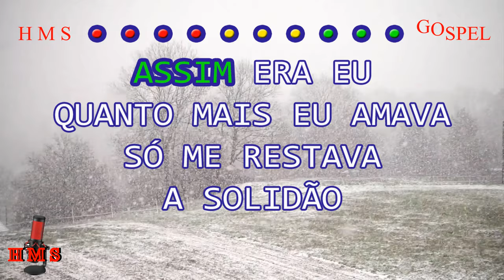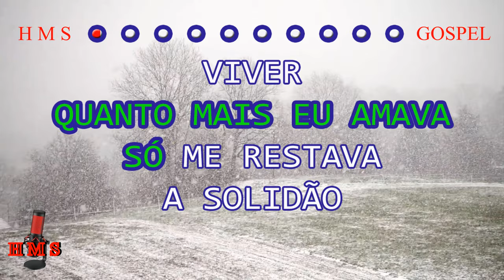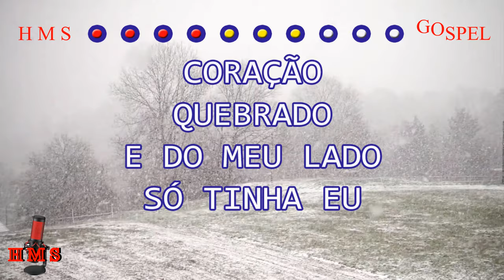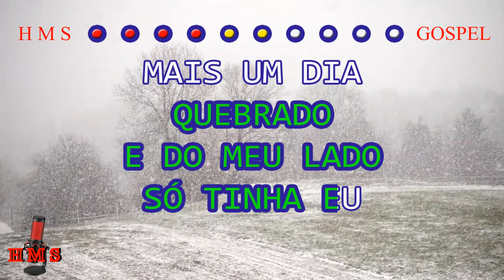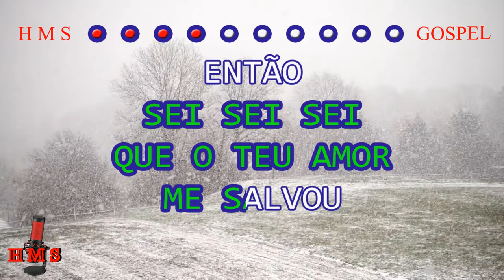Silvan Santos | Quem Era Eu | karaokê | Playback | Oficial ®™✓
PARA MAIS!

🅷everton
🅼ontalvão
🆂antana